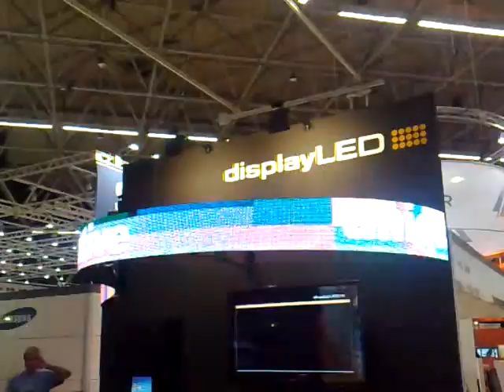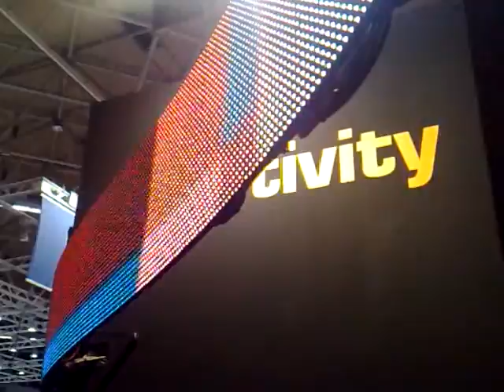digiFLEX flexible LED screen shown at ISE 2009 in Amsterdam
A video showing the installation of digiFLEX on the display LED stand. The construction of the screen demonstrates how digiFLEX can be used to curve around creative features in architecture or set design but at the same time, still produce a good video image. The central flat area of the display is shown with an HD video "picture in picture" while the DVI background continues to play underneath.